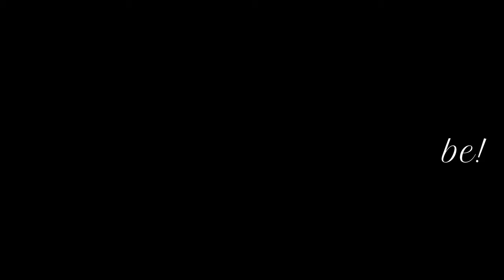Banana Stem Juice | Home Remedy To Remove Kidney Stone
Simple, quick & easy home remedy to prevent kidney stone formation and to flush them out. This process involves extraction of the juice and hence is a no cook recipe
Detailed/Printable recipe:

Products I use & Recommend:

BAKING ESSENTIALS

Prestige Measuring Spoons/Cups, Black, W 25.2 x H 14.0 x D 6.6 cm
(Amazon UAE)
Tefal Easy Grip Large Baking Tray, Gold
(Amazon UAE)
Prestige 57127 BakeMaster 2 Non Stick Muffin Tray, Grey, 12 Cup
(Amazon UAE)
Wilton Springform Cake Pan, 9-Inch 9 Silver 236185
(Amazon UAE)
Prestige 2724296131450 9" Round Cake Tin,Grey
(Amazon UAE)
Wilton Performance Pan, 6 Inches, Round, Aluminum
Wilton Ultimate 3-In-1 Cupcake Caddy and Carrier
SANITA COOKING AND BAKING PAPER, SIZE (45CM X 75M) 1 Roll

Stand Mixer
Kenwood Chef Titanium Kitchen Machine, Gray, 6.7L-1700W, Kvl8430S
(Amazon UAE)

COOKING ESSENTIALS
Panasonic AC MX-AC400 550-Watt Super Mixer Grinder with 4 Jars (White)
(Amazon India)
(Amazon UAE)

Lodge Logic Skillet Cast Iron Pre-Seasoned 8"
(Amazon India)
(Amazon UAE)

Airfryer
Philips Viva Collection HD9220 Air Fryer with Rapid Air Technology (Black)
(Amazon India)
(Amazon UAE)
(Amazon US)

PHOTO & VIDEO
Camera Lens

Check my online store on Amazon.in for product recommendations!